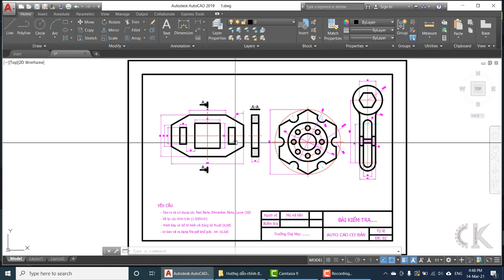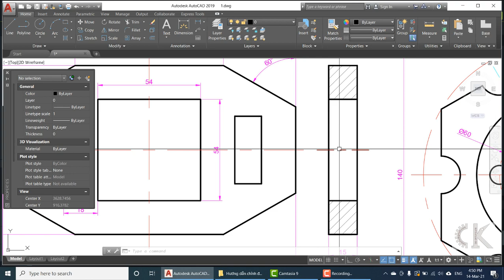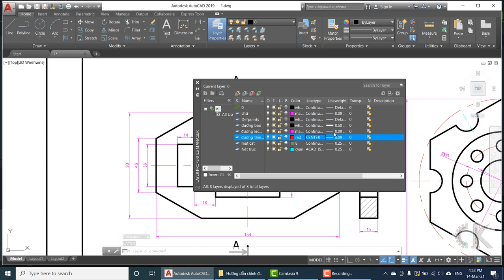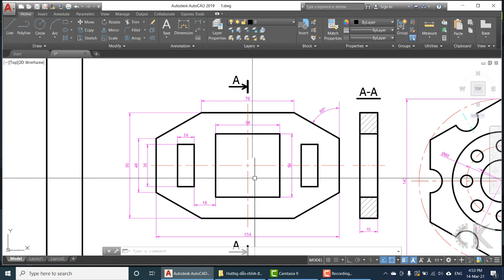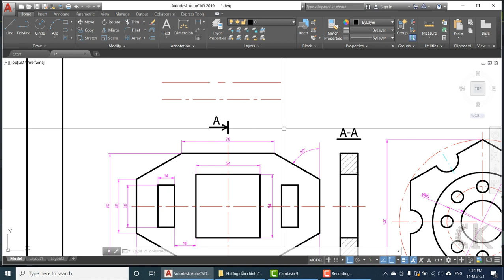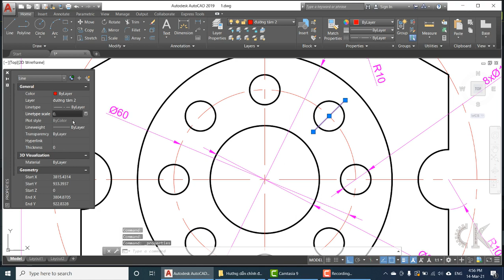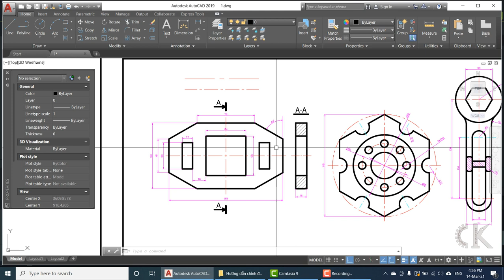Hướng dẫn hiệu chỉnh độ dày thưa của đường tâm cho đẹp